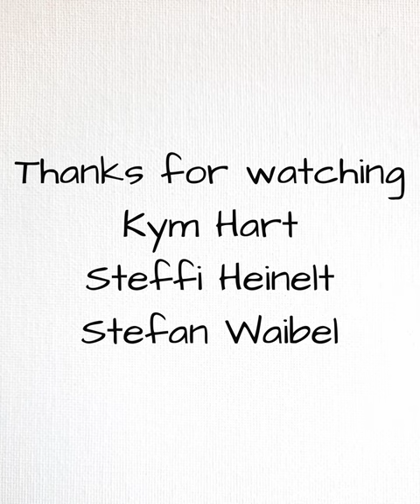Kym Hart "The Butcher's Dog"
The old days of the simple and hard life in the Australian Outback.  The dog stole all the sausages? No worries, I make some more next week...